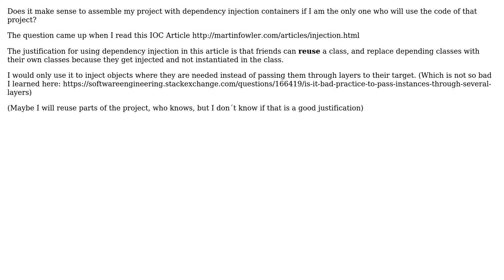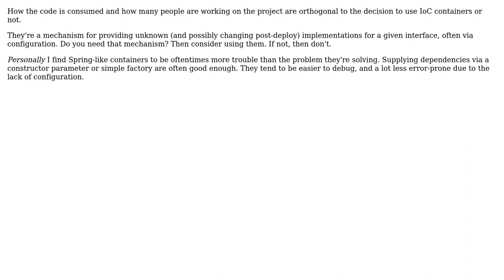Software Engineering: Dependency injection and IOC containers in a closed project (2 Solutions!!)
Software Engineering: Dependency injection and IOC containers in a closed project

With thanks & praise to God, and with thanks to the many people who have made this project possible! | Content (except music & images) licensed under CC BY-SA | Music | Images & others | With thanks to user Telastyn user Puckl user Francesc Rosas and the Stack Exchange Network Trademarks are property of their respective owners. You are responsible for your own actions.